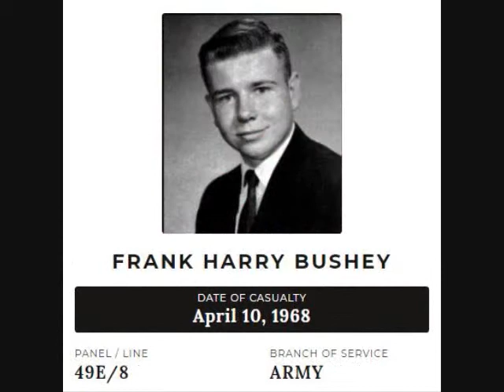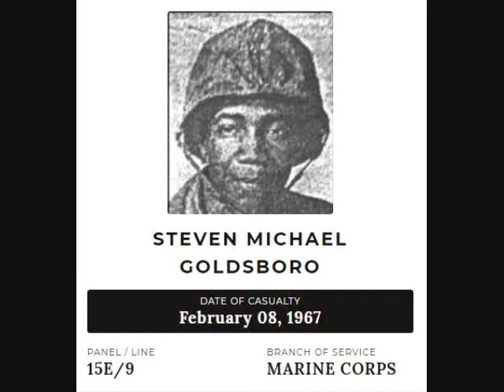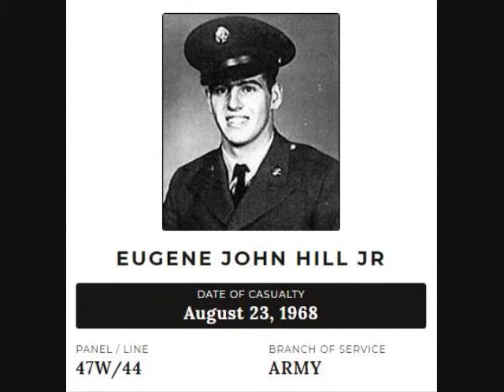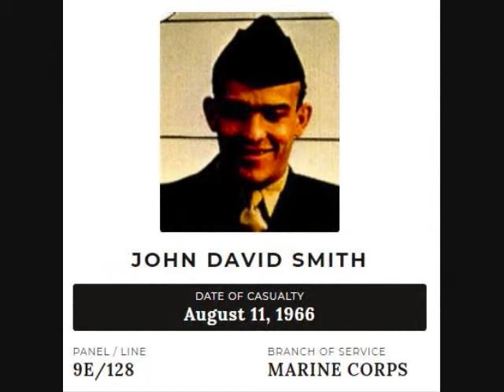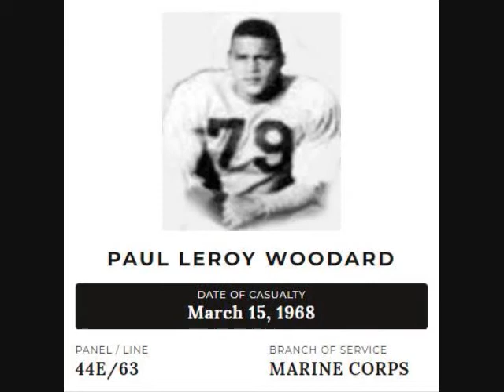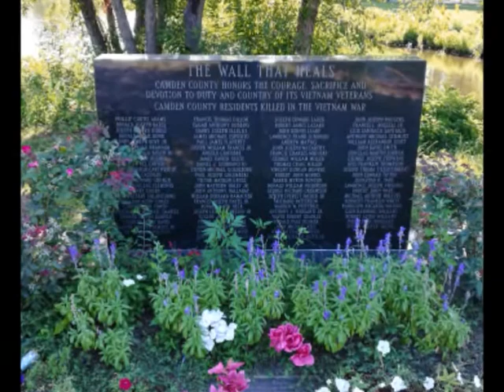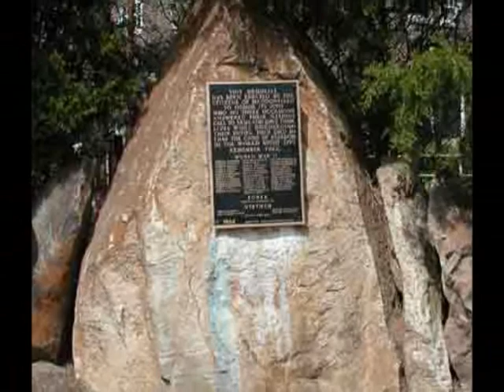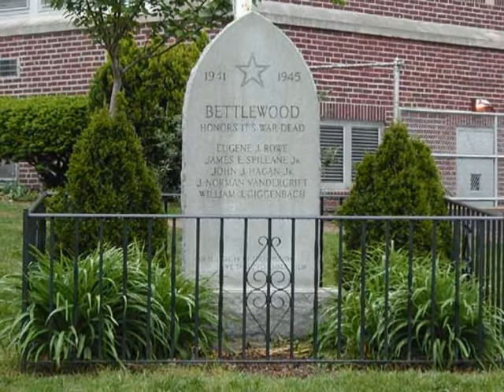Camden County KIA Vietnam and Global War on Terrorism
Camden County KIA Vietnam and Global War on Terrorism, as part of the 2020 Camden County Virtual Memorial Day Ceremony